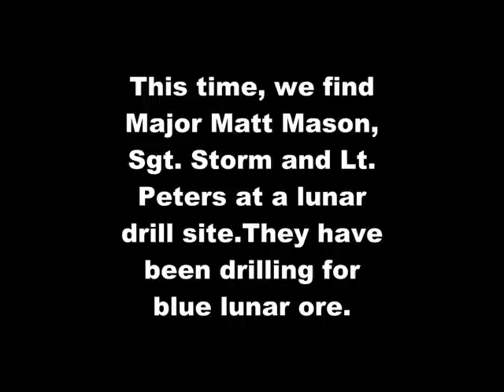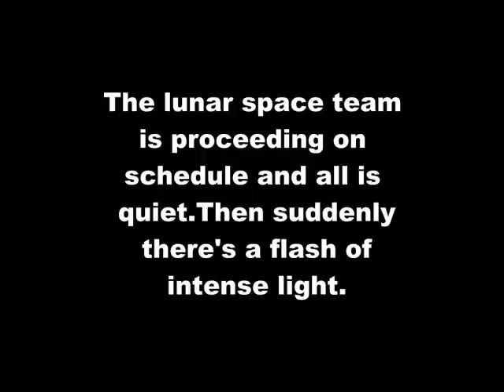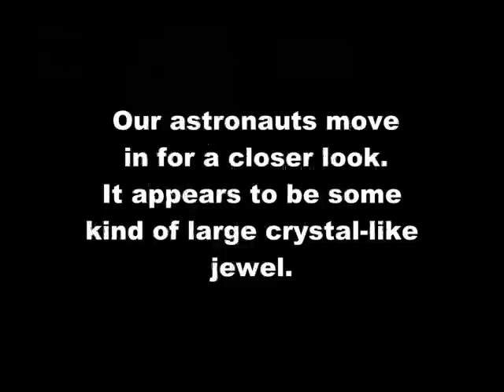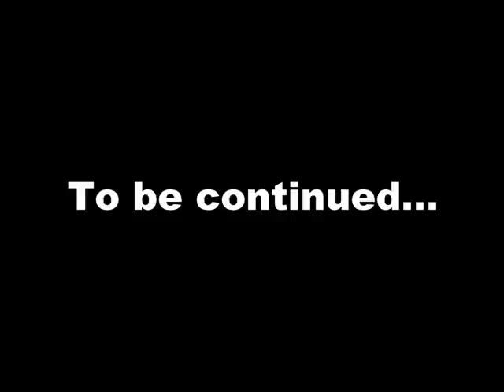Major Matt Mason - Krell Gift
Part one...